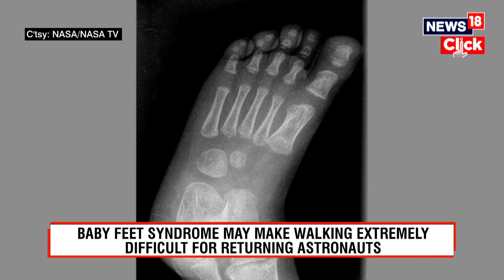Sunita Williams and Butch Wilmore Return: How Months In Space Can Impact Their Bodies | NASA | N18G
NASA astronauts Sunita Williams and Butch Wilmore have begun their return journey to Earth at 10:35 AM IST on Tuesday, March 18, after spending nearly nine months aboard the International Space Station (ISS). Extended time in microgravity significantly impacts the human body – physically and mentally. Here’s how long-term space travel alters an astronaut’s body in surprising ways.